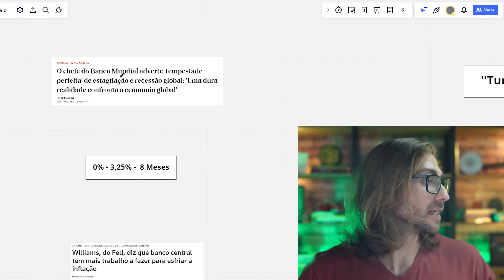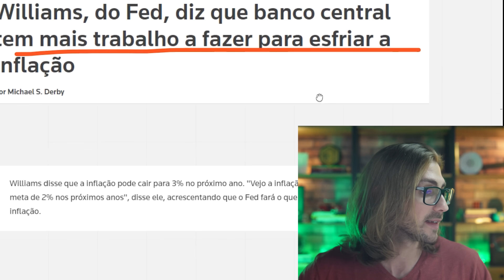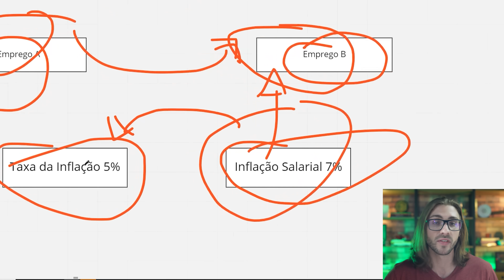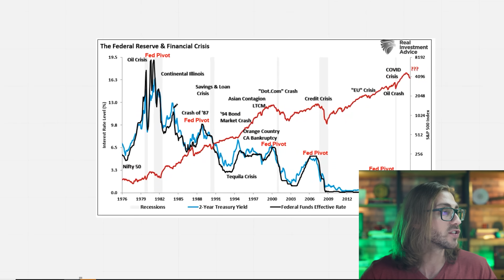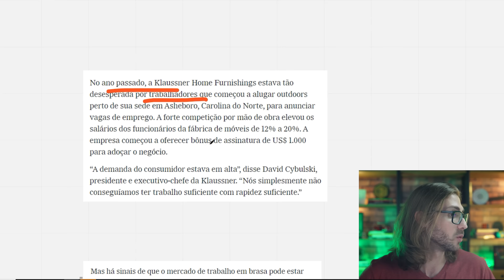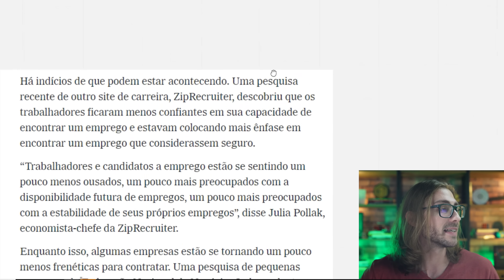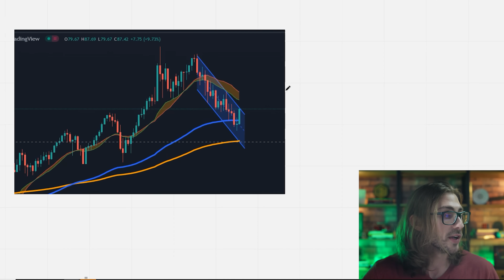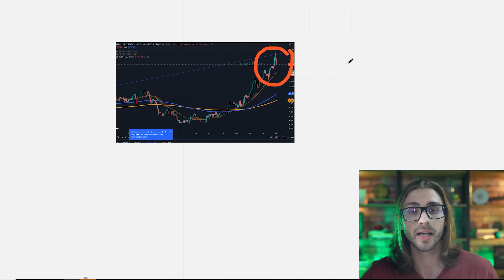Esse é o FUNDO DE MERCADO Cripto ?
Esperamos que o mercado de criptomoedas começe a mudar o seu curso no ano que vem... O que o mercado está olhando para quando o FED irá fazer o ''turn'', ou seja, reverter o caminho da taxa de juros. Criptos adoram um cenário de dólar baixo, e esse turn pode trazer isso. Saber como investir nesses momentos e saber como fazer uma analise fundamentalista é essencial.